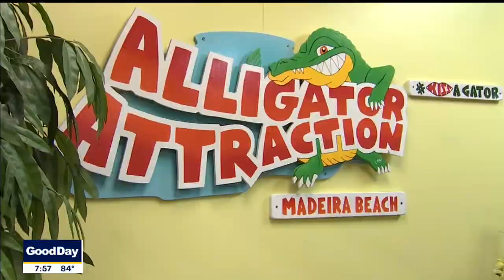Wildlife rescue gives visitors a chance to get up close to alligators, exotic animals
If you like exotic pets and have ever wanted to pucker up with an alligator, then Madeira Beach has the place for you. It's called the Alligator Attraction Wildlife Learning Center, and they have so much more than just alligators.

"We're here to rescue pet surrenders," said Sonny Flynn, managing partner of the Alligator Attraction Wildlife Learning Center. "Most of our pets or animals are considered throwaways. They are exotic pets."